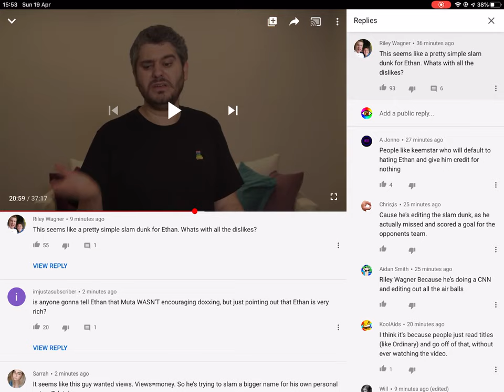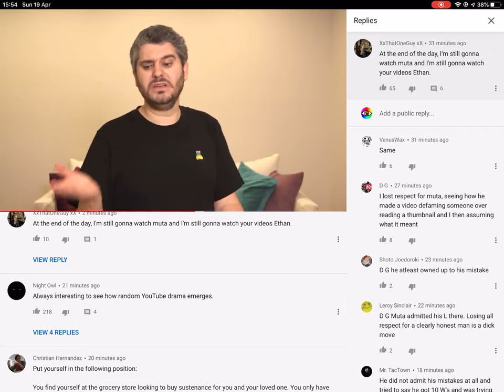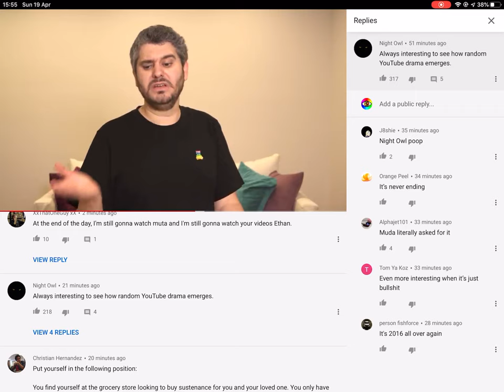YouTube Updating Likes and replies on Comments!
If comments had their likes and replies live update like Twitter, that would be dope. Same with like counts and sub counts on videos/YouTubers!

Also I can't link you too my comment (as one could a video or tweet) as at 2020. But I'm sure that in the future comments will get ID that can be shareable. Have you ever thought that a comment on YT is like the eqivilant to a tweet on Twitter, one of the main differences being that you can't click on someones profile and see all their tweets (comments). So in that sense comments are more private. Imagine if every time you commented you could turn on a setting that allowed all your subs to see your comment, and thus they could "like up" your comment. Although due to the algorithm regarding comments, it doesn't really help or mean much if a comment gets lots of likes. I wish that as well as sorting comments by newest or top, you could also sort them by "Most liked". That would be epic. One day I intend to do a live stream about most liked comments. I could go on, but that will do for today.

I recorded this 19 April 2020, I'm releasing this as at 29 May 2020.